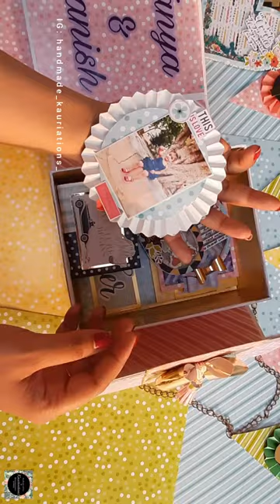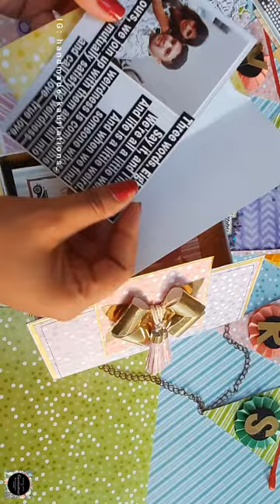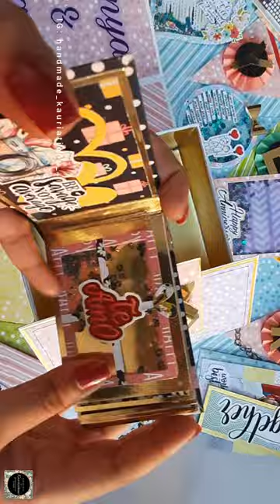SLING BAG GIFT HAMPER FOR GIRLS♥️👛👜| Valentines Gift Ideas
SLING BAG LOADED WITH SHAKER CARDS AND MANY MORE CUTE ELEMENTS❤
Available at very genuine prices 🥰
Avail the offers now!!!
Latest Variety of SLING BAG GIFTS 🎀
Holding good amount of photos, messages and loads of cute elements.💙
Actual product with be with photos and messages
Curated with lots of love and efforts❣